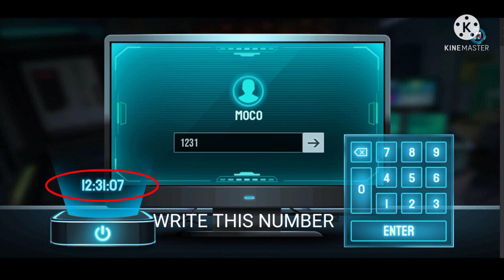THE PUZZLE EVENT FREE FIRE || HOW TO COMPLETE THE PUZZLE EVENT || MOCO PUZZLE EVENT FREE FIRE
• Best Indian Free Fire Youtuber

1.Garena Free Fire Indonesia Live 🇮🇩
2.Garena Free Fire Brazil Live 🇧🇷
3.Garena Free Fire Brasil Live 🇧🇷
4.Garena Free Fire India Live 🇮🇳
5.Garena Free Fire Singapore Live 🇸🇬
 6.Garena Free Fire Thailand live

novo personagem d boas,
loud volume spy like james bond,
solo vs squad on factory,
girlfriend cheated me on factory top,

new moco rebirth the puzzle,
moco rebirth the puzzle kaise complete karen,